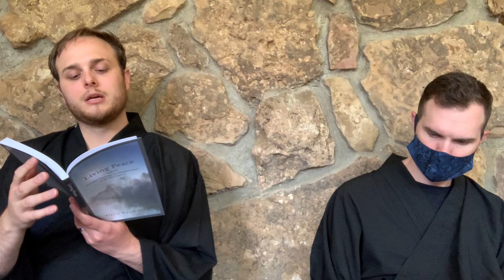How We Heal The World - Living Peace Code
In this week's sermon Rev. Alaric Hutchinson outlines The Living Peace Code, as taught in Dunisha, and how it acts as the foundation in helping to heal ourselves,  our relations, and the collective world.

Our Mission: At the Dunisha Sanctuary we embody a lifestyle of living, breathing, and teaching peace. We nurture an environment of deep self-healing and inner peace work by offering a tranquil lodging experience, educational mindfulness courses, and weekly community events.

Our collective purpose is to bring people together—building bridges of understanding, harmony, and healing within hearts and minds. We welcome people from all walks of life to share any amount of steps with us on this peace journey.

Rev. Alaric Hutchinson is an expert in human behavior and psychology, with a deep fondness for Zen philosophy. He often combines the two, offering unique wisdoms that promote mind-body healing for clients and students as they apply the peace teachings in daily life. His book, Living Peace, introduces the nine teachings and practices that have become known as the Living Peace Code. In 2018 he and his husband, Andrew, moved to Bayfield, Colorado and founded the Church of Dunisha. Today, Alaric and Andrew manage the Dunisha Sanctuary—a lodge and retreat center—while continuing to teach, write, and lead community services.